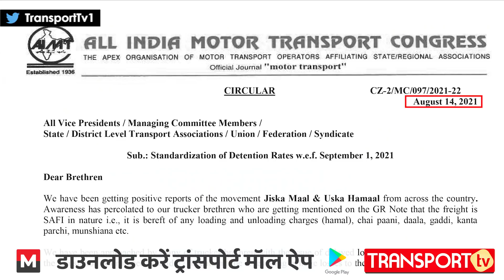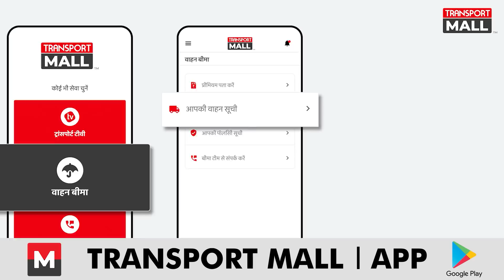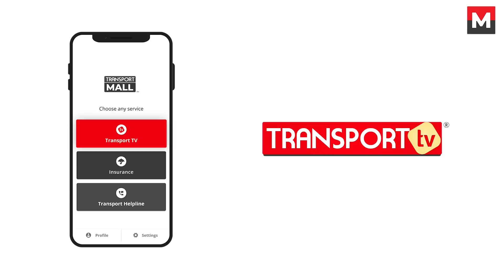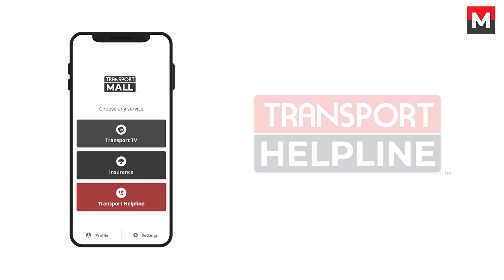14 दिन तक Unload नहीं, विरोध पर दिखाए डंडे - TRANSPORT TV | V-1784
Issue of unloading is that Termite to Transport sector which is causing mites in a slowly poisonous manner. The direct effect of this issue is on the income of both vehicle owner and driver. We at Transport Tv alarming the transport community against this but still, there is need to do a lot. The current report is from one of the modern godowns of Dabur India Ltd, where the driver has to wait for 14 days to get his vehicle unload. to know more detail watch this video above.